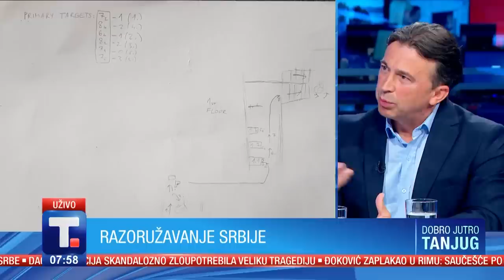Razoružavanje Srbije - Bojana Otović Pjanović i Miroslav Bjegović • DOBRO JUTRO TANJUG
Posle dve tragedije u Srbiji u kojima je u samo dva dana ubijeno 17 ljudi, država je organizovala akciju predaje nelegalnog oružja. Iz Ministarstva unutrašnjih poslova saopšteno je da je u stanice doneto blizu 9.500 komada oružja. Kakva su očekivanja? U kojoj meri će Srbija biti razoružana i koliko će to uticati na bezbednost svih nas? O tome sa Bojanom Otović Pjanović i Miroslavom Bjegovićem.